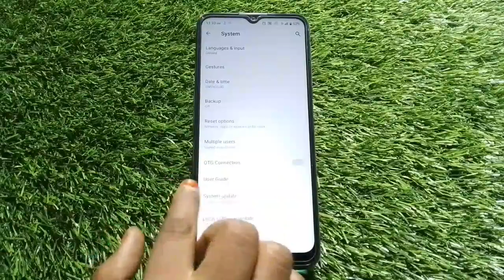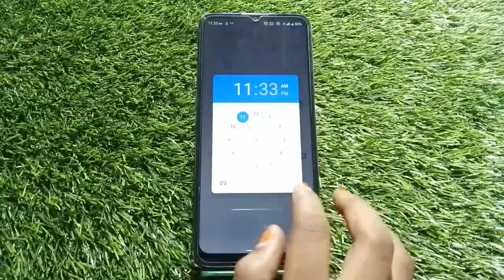How To Change Date And Time In Realme C30s,Change Date And Time Setting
How To Changedateandtime In Realme C30s,Change Dateandtime Setting